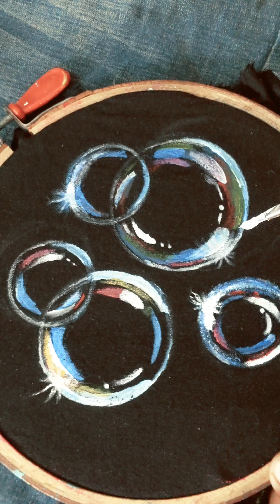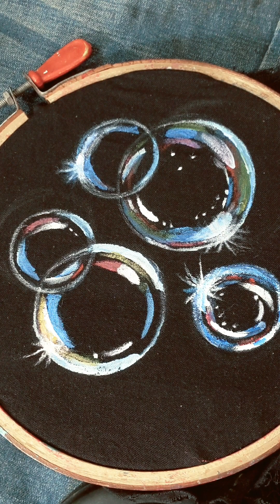Babble Hand Paint Arts